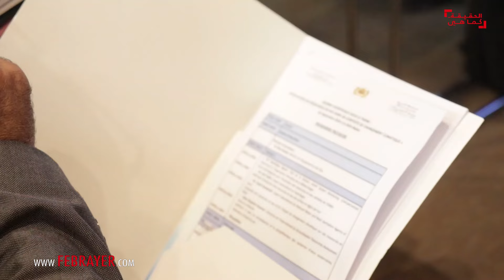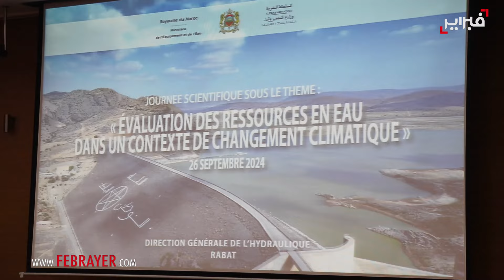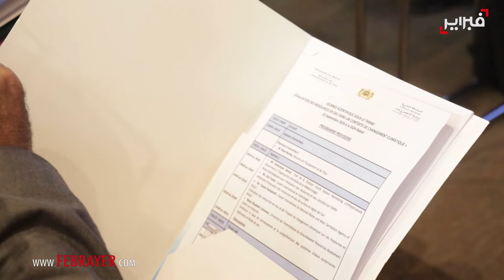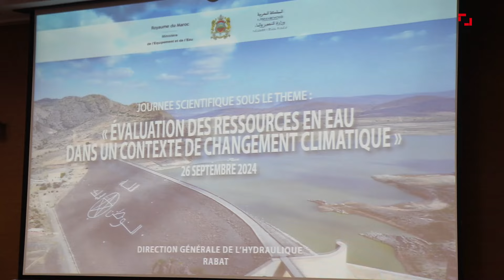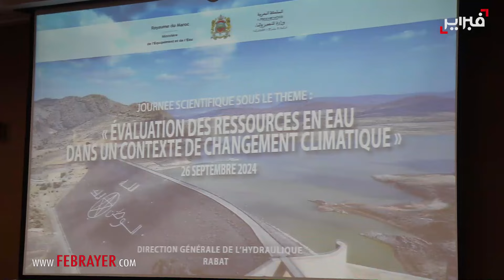لمواجهة التحديات الجديدة.. بركة يؤكد على ضرورة مراجعة المغرب لسياساته المائية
أكد وزير التجهيز والماء، نزار بركة، يوم امس الخميس بالرباط، أن التحديات الجديدة التي يتعين رفعها من قبل المغرب، تؤكد أهمية مراجعة سياسته المائية، من أجل التخطيط بشكل أفضل لاحتياجات مختلف القطاعات.

وقال بركة، في كلمة بمناسبة افتتاح يوم دراسي حول موضوع "تقييم الموارد المائية في سياق التغير المناخي"، إن "التحديات الجديدة التي يتعين علينا مواجهتها، تؤكد أهمية مراجعة سياستنا المائية من أجل التخطيط بشكل أفضل لاحتياجات مختلف القطاعات، بما يتماشى مع تطور الموارد المائية المتاحة، قصد مراعاة أفضل للحقائق التي يفرضها تغير المناخ في بلادنا".

وأوضح الوزير، خلال هذا اللقاء الذي نظمته المديرية العامة لهندسة المياه التابعة للوزارة، أن "عدم انتظام هطول الأمطار بشكل متزايد (…)، وارتفاع درجات الحرارة، وتفاقم الظواهر الطبيعية المتطرفة، مثل الفيضانات وموجات الجفاف، يتطلب رؤية جديدة من أجل توصيف وتقييم أفضل لإمكانيات الموارد المائية والاحتياجات الهيدروليكية لمختلف قطاعات الاقتصاد الوطني".

وأشار إلى أن الرهانات المطروحة أمام بلد كالمغرب تبقى هائلة، من أجل الرفع من قدرته على الصمود في مواجهة الكوارث المناخية، علما أن الإدارة الأفضل للمياه تبدأ أولا بتقييم دقيق ومنتظم للموارد المائية، سواء كانت جوفية أو سطحية، وذلك من أجل التخطيط بشكل أفضل لتلبية الاحتياجات المائية الحالية والمستقبلية.

وذكر بأن المغرب يجتاز اليوم إحدى أسوأ فترات الجفاف في تاريخه الحديث، لافتا إلى أن هذا الوضع يؤثر بشكل قوي على احتياطات المياه ويمس مجموعة من القطاعات الاقتصادية في البلاد.

وقد أدى هذا الوضع – يضيف الوزير – إلى الإفراط في استغلال فرشات المياه الجوفية، ما يفوق بكثير حجم المياه المتجددة السنوية، الأمر الذي أدى إلى انخفاض كبير في منسوب المياه في هذه الطبقات الجوفية وانخفاض احتياطاتها المائية، وفي بعض الحالات، أدى هذا الاستغلال المفرط إلى تراجع تدفق الينابيع والبحيرات الطبيعية وجفاف بعضها، فضلا عن تدهور جودة المياه الجوفية، مثل طبقات المياه الجوفية الساحلية.

ووفق بركة، إذا كان المغرب قد تمكن من التغلب على التحديات الكبرى التي واجهته في مجال تدبير المياه، فإن ذلك يرجع بشكل رئيسي إلى السياسة الهيدرو-فلاحية المتبصرة التي أطلقها جلالة المغفور له الحسن الثاني، والتي واصلها وعمل على تطويرها الملك محمد السادس، ما مكن من تزويد المغرب ببنيات تحتية هيدروليكية مهمة.

وسجل أنه بفضل هذه البنيات التحتية والإدارة الاستباقية والمندمجة للمياه التقليدية وغير التقليدية، تمت تلبية احتياجات السكان من مياه الشرب دون تسجيل مظاهر عجز في المدن والمراكز الكبرى، مع اتخاذ التدابير الملائمة بالنسبة للمناطق القروية، وهو الأمر الذي أتاح أيضا تطوير الفلاحة السقوية.

ولفت الوزير إلى أنه، ونظرا لاستمرار الجفاف الذي اتسم بانقطاع إمدادات الماء الصالح للشرب في بعض مناطق المملكة، وتنفيذا للتوجيهات الملكية السامية، تمت بلورة البرنامج الوطني لتوفير مياه الشرب والري بهدف تسريع الاستثمارات في قطاع المياه، وتعزيز إمدادات مياه الشرب ودعم الفلاحة السقوية، لا سيما في المناطق الأكثر تضررا جراء العجز المائي.

وخلص إلى أن المغرب كان من بين أوائل البلدان التي أخذت بعين الاعتبار فكرة الإدارة المندمجة للموارد المائية ضمن قوانينها الوطنية، والتي كرست مفهوم القيمة الاجتماعية للماء الشروب والقيمة الاقتصادية للمياه بالنسبة لمختلف المستعملين.